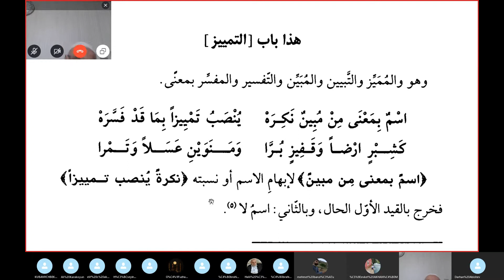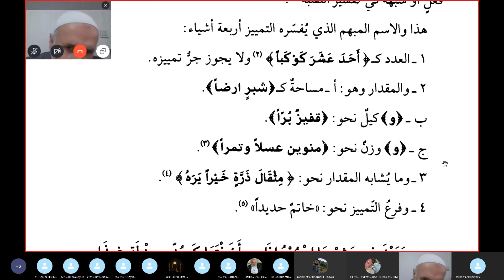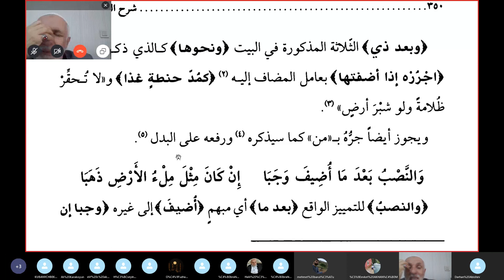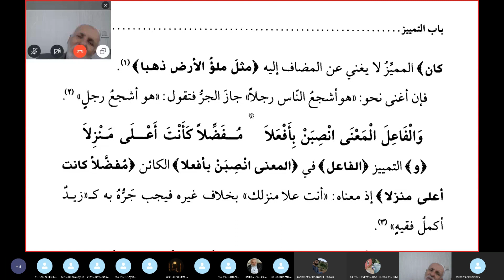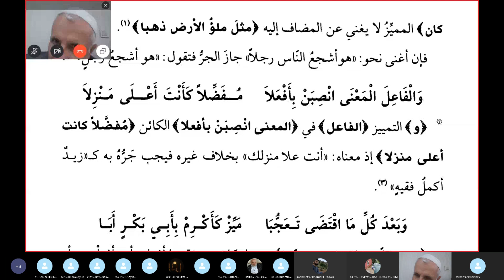Seyda Prof. Dr. Halil Çiçek/ Suyuti Dersleri/ البهخة المرضية في شرح الفية / Ders: 103